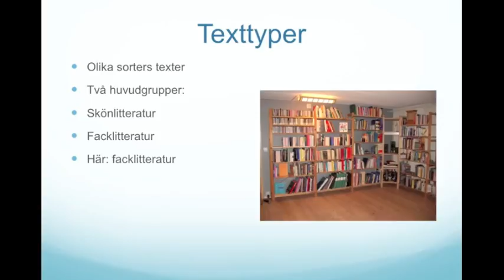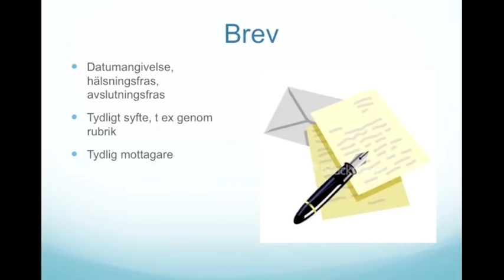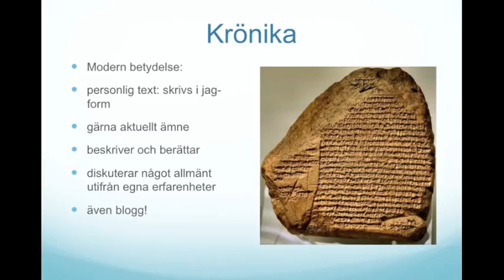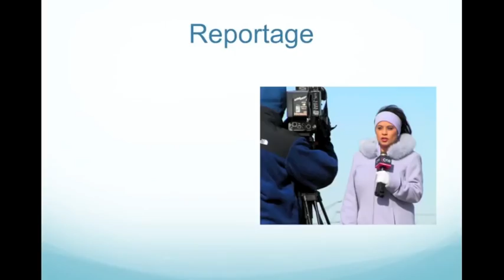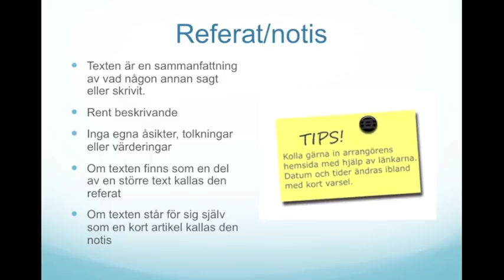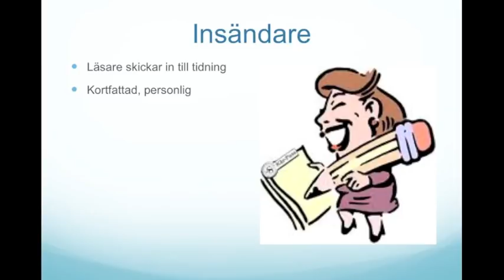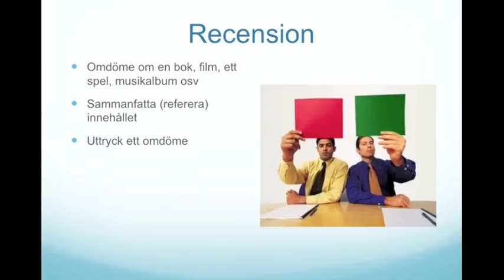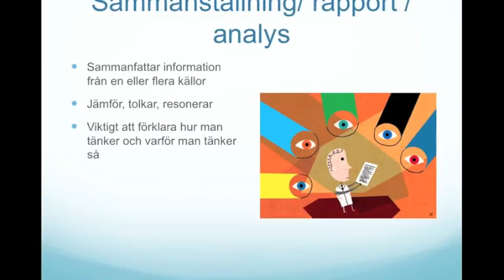Texttyper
Genomgång av några vanliga texttyper. Textgrammatik del 3.